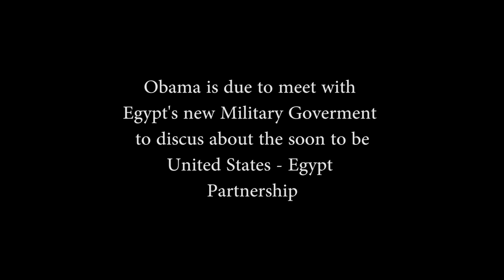Air Force One Landing in Cairo,Egypt : Obama Meets the New Goverment [HD]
Air Force One in Egypt
Featuring the PMDG Boeing 747F GE
Stealthbird97 Working in Collaboration with Aeronet 24/7.

The Monologue at the beginning is fictional. At this moment in time I do not know if Barack Obama will fly to Egypt to talk to the new government leaders